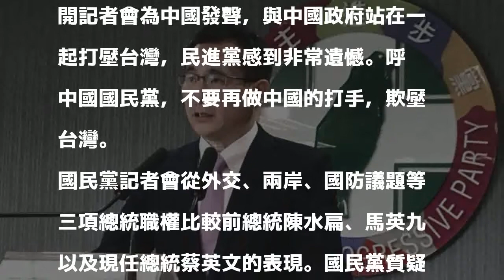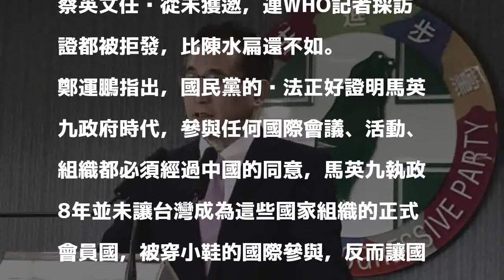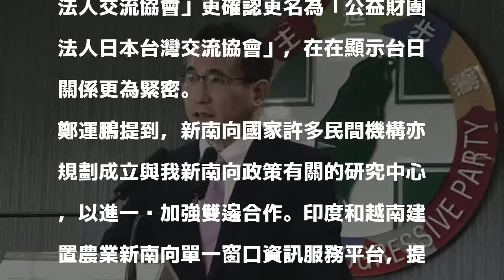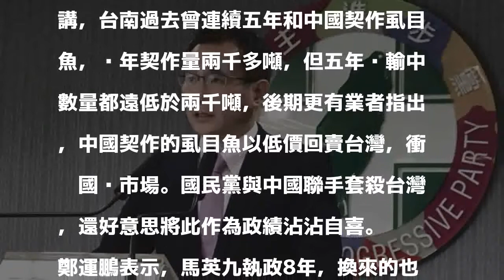藍批蔡英文執政 綠：別再做中國打手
〔記者蘇芳禾／台北報導〕國民黨今早舉行「超級比一比，扁馬蔡，總統職權表現最差的是誰？」，在執行職權上表現最差的總統就是蔡英文，對此，民進黨發言人鄭運鵬表示，中國主導惡意強壓台中東亞青運停辦，強迫國際民航公司矮化我國，未見國民黨一字一句譴責中國，如今又召開記者會為中國發聲，與中國政府站在一起打壓台灣，民進黨感到非常遺憾。呼籲中國國民黨，不要再做中國的打手，欺壓台灣。

發表評論評論如下。